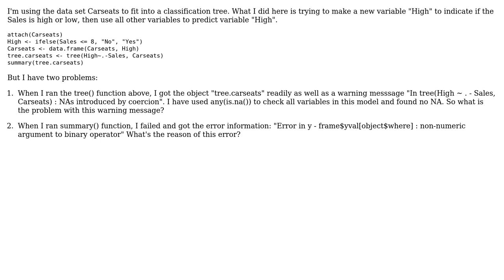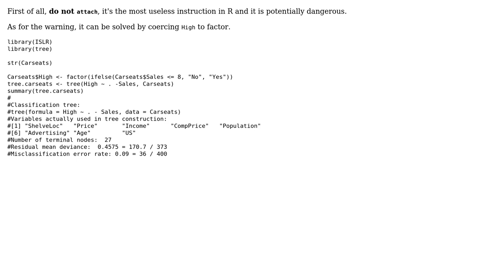Problem about fitting classification trees in R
With thanks & praise to God, and with thanks to the many people who have made this project possible! | Content (except music & images) licensed under CC BY-SA | Music | Images & others | With thanks to user Rui Barradas user kaiyu wei and the Stack Exchange Network Trademarks are property of their respective owners. You are responsible for your own actions.